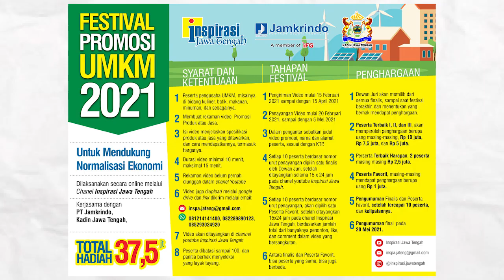Festival UMKM 2021 (035) KUNIR ASEM WIJAYA JAMU DENGAN BAHAN BERMUTU AMBARAWA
Kunir Asem Wijaya dibuat oleh Ny. Santy Wijayanti Kab. Semarang. Jumlah penonton, like, dan comment akan dihitung sampai dengan tanggal 20 April 2021 pukul 13.00 WIB. Jumlah terbanyak dari setiap 10 peserta akan dinyatakan sebagai peserta favorit, dan yang terbaik setiap 10 peserta akan dinyatakan sebagai finalis. Finalis dan Peserta Terbaik Festival dipilih tim Juri, dari PT Jamkrindo, Kadin Jawa Tengah, dan Channel Inspirasi Jawa Tengah. Keputusan Juri tidak dapat diganggu gugat. Terimakasih pada PT Jamkrindo yang telah menyediakan hadiah uang tunai untuk festival ini.